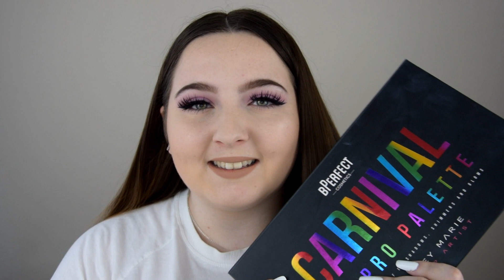Gigantisches Preis Leistung Verhältnis | Top 5 Paletten die du kennen solltest | Misia